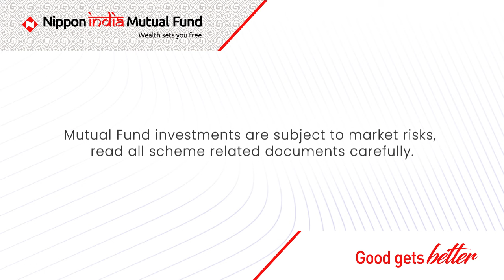Happy Onam!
Onam is here!

Joy, laughter, togetherness and festivity is in the air.

This year, join us to celebrate the cultural and traditional essences of the festival; wherein we will shine the light on a special aspect every day.